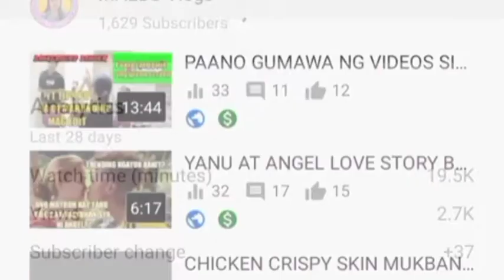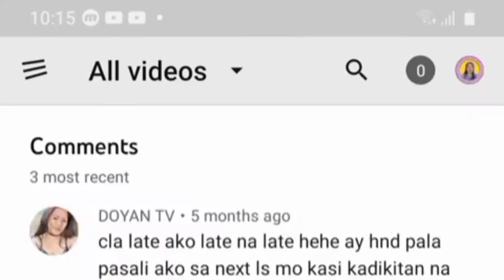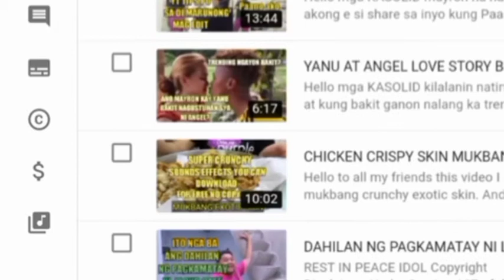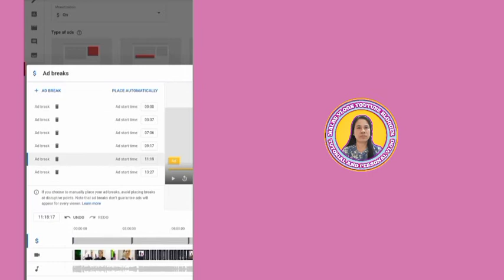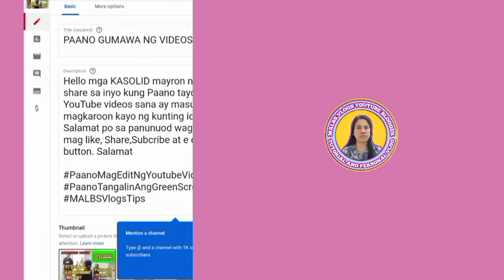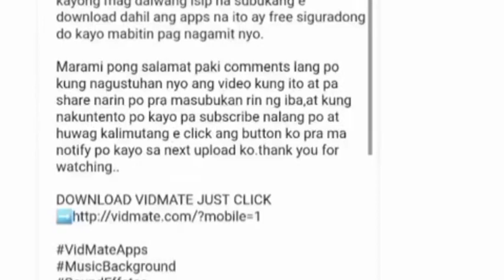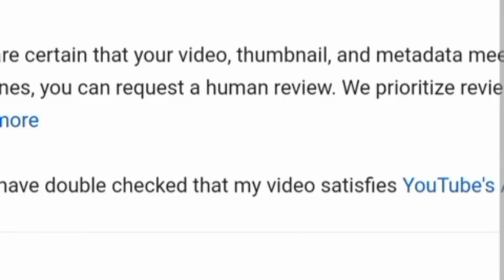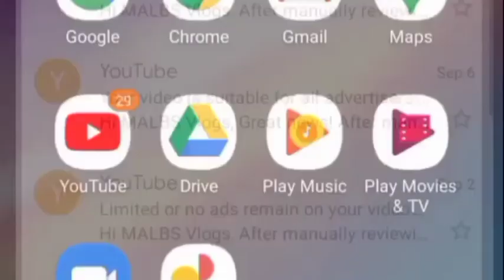PAANO MAGDAGDAG NG ADS PARA TUMAAS ANG ATING YOUTUBE REVENUE//PAANO GAWIN AN MID-ROLL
Hello mga KASOLID nandito na naman po ako para makapag bigay kaalaman sa ating mga KASOLID na mga kaibigan kung Paano po tayo makapag dagdag ng ads at kung paano Gamitin ang Midroll sa ating YouTube videos.

Sana po ay may matutunan uli kayo at magustuhan nyo ang munting tips ko na ito,at kung nagustuhan nyo please pa Thumbs up,Comment, Share at Pa Subcriber at Click ng aking button para ma notify po kayo sa aking mga next na upload ng YouTube tutorial at Personal vlogs.